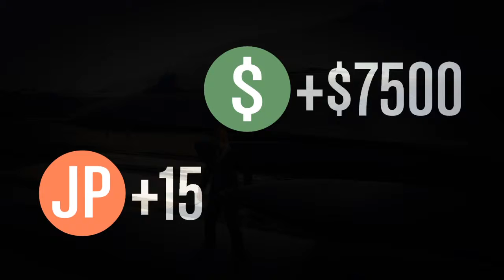GTA V Online || Top Fun - Die Revanche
Willkommen bei noHandTV.
Die Revanche von Top Fun ist da und zeigt uns wie spannend doch ein Match noch werden kann.

Viel Spaß :)